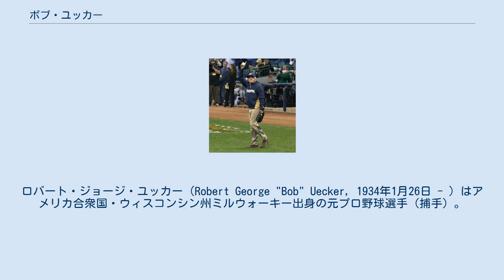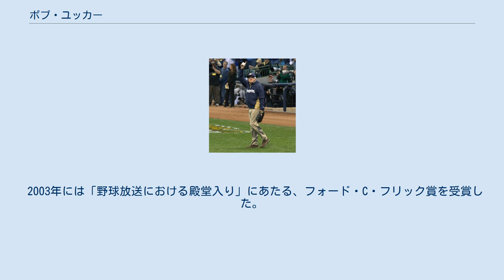ボブ・ユッカー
ロバート・ジョージ・ユッカー（Robert George "Bob" Uecker, 1934年1月26日 - ）はアメリカ合衆国・ウィスコンシン州ミルウォーキー出身の元プロ野球選手（捕手）。
メジャーリーグベースボール（MLB）の中継実況アナウンサー。
右投右打。
プロ野球選手を引退後はミルウォーキー・ブルワーズの専属アナウンサーとして試合中継を長年担当している。
 ニックネームは「Mr.Baseball」。
 1956年に地元のミルウォーキー・ブレーブスと契約してプロ入り。
 現役時代は控え捕手で、1962年から実働6年間でブレーブス、セントルイス・カージナルス、フィラデルフィア・フィリーズの3球団でプレーした。
 引退後は1971年よりミルウォーキー・ブルワーズの球団専属実況アナウンサーとなった。
「Get Up , Get Up , Get Outta Here , Gone ! （打球が伸びる、伸びる、行ったー!）」がお気に入りのフレーズ。
ブルワーズの本拠地アメリカンファミリー・フィールドでブルワーズの選手が本塁打を打つと、左翼スタンド後方に設置されているこのフレーズの文字が点灯する。
また、映画『メジャーリーグ』シリーズに出演していることで日本でも知られている。
 2003年には「野球放送における殿堂入り」にあたる、フォード・C・フリック賞を受賞した。
さらに野球だけでなく、2010年にはWWEの殿堂入り（メジャーリーグではピート・ローズに続き二人目）を果たしている。